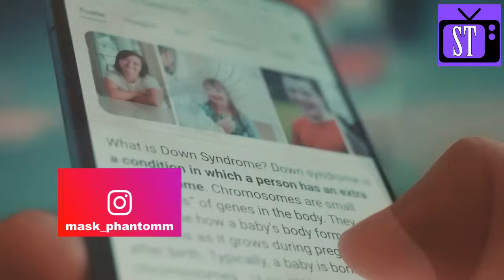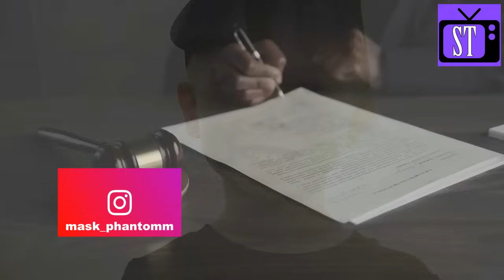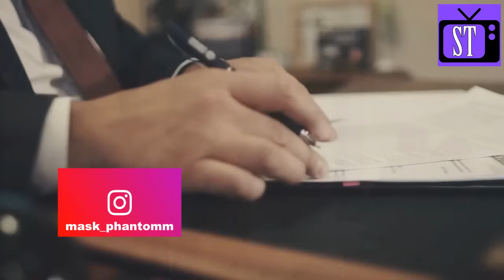STALNO JE KUPOVALA HRANU MALOM BESKUĆNIKU,SVE DOK NIJE NESTAO. ALI JEDNOG DANA, VIDELA GA JE MDROG..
@Mask II
 @Mask Channel